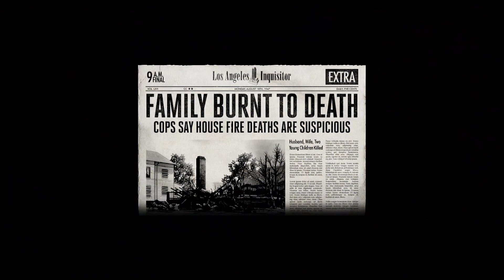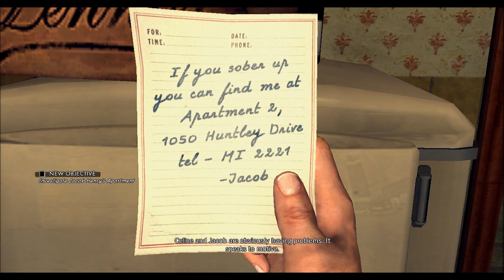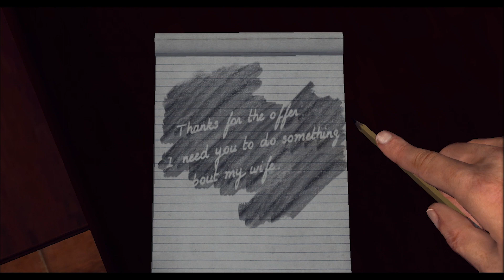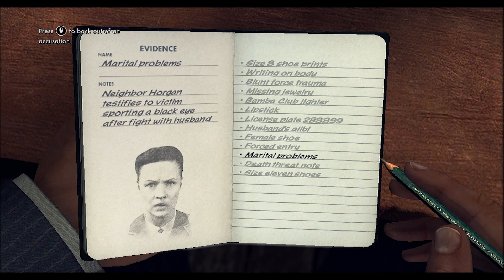LA NOIRE - CASE N0 10 [ THE RED LIPSTICK MURDER ] PC Gameplay 5 Star 100% Walkthrough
LA NOIRE - CASE N0 10
THE RED LIPSTICK MURDER

Following the end of World War II, Cole Phelps (Aaron Staton), a decorated United States Marine Corps veteran, returns to Los Angeles and works as a patrol officer of the LAPD. In 1947, after successfully solving a major murder case and being promoted to detective, Phelps earns a reputation over the next six months for solving difficult cases for the Traffic and Homicide divisions; he most notably concludes the Black Dahlia case, unbeknownst to the public.

Upon being promoted into the Vice division, he becomes involved in the investigation into military surplus morphine syrettes being sold on the street, stolen from the ship that had brought home his former Marine unit. He learns that several members of his former unit had stolen and distributed the morphine, only to be assassinated on the orders of Mickey Cohen (Patrick Fischler), who controlled the city's drug trade. During this time, Phelps falls for German lounge singer Elsa Lichtmann (Erika Heynatz) and has an affair with her. Roy Earle (Adam J. Harrington), Phelps's partner in Vice and a corrupt cop, helps several prominent figures in the city draw attention away from a major prostitution scandal by exposing Phelps's adultery before he is able to draw a confession from Courtney Sheldon (Chad Todhunter), a member of Phelps's former unit, over his involvement with the stolen morphine. In exchange, Earle is given a place in a syndicate known as the Suburban Redevelopment Fund (SRF)—a program founded under the pretense of providing affordable housing for returning veterans. Phelps's marriage ends, he becomes disgraced in the LAPD, and he is demoted to the Arson desk, where he is tasked with investigating a number of suspicious house fires. Despite noting a strong connection between them and a housing development that the SRF operates, Phelps is warned off by Earle from pursuing the syndicate and its founder, tycoon developer Leland Monroe (John Noble). Seeking help, Phelps prompts an old comrade, Jack Kelso (Gil McKinney), now an investigator for the California Fire & Life Insurance Company, to look into the matter.

Kelso discovers that the development is using unsuitable building materials and that his boss Curtis Benson (Jim Abele), a member of the SRF, is insuring them despite this fact. Following a shootout at Monroe's mansion, Kelso learns that the syndicate used a patient of prominent psychiatrist Harlan Fontaine (Peter Blomquist), a member of the SRF, to burn down the homes of those who would not agree to sell their property to the fund; eventually, his patient accidentally killed four people in one such fire and became irreversibly traumatised. Confronting Fontaine at his clinic, the patient murders Fontaine and kidnaps Elsa.

Investigating Fontaine's clinic, Phelps discovers that the syndicate was a front to defraud the US Federal Government: Monroe would acquire land with money invested by the syndicate and build surreptitiously cheap houses on them to increase their value, knowing the government would later purchase the plots through eminent domain to make space for a new freeway. Phelps also discovers that Sheldon, overcome with guilt, had provided Fontaine with the stolen morphine under the pretense that Fontaine would legally provide the morphine to medical facilities with the profits being reinvested into the SRF; Sheldon was later murdered by Fontaine after gaining knowledge of Kelso's investigation into the SRF. Kelso realises that Fontaine's patient was Ira Hogeboom (J. Marvin Campbell), a former flamethrower operator from his and Phelps' unit who became severely traumatised after unintentionally burning out a cave of civilians on Phelps's orders. Phelps and Kelso pursue Hogeboom and Elsa into the Los Angeles River Tunnels. The pair rescue Elsa, and Kelso shoots Hogeboom to end his suffering. As the water rises within the tunnels following intense rainfall, Elsa and Kelso manage to escape, but Phelps is killed by a violent current.

A funeral is held for Phelps. As Earle delivers a eulogy for Phelps, Elsa leaves in disgust. Herschel Biggs (Keith Szarabajka), Phelps's Arson partner, confirms to Kelso that while Kelso and Phelps were never friends, they were never enemies. In a closing epilogue flashback, Kelso is revealed to have known about the stolen morphine but refused to be involved in its distribution, knowing the trouble it would cause.